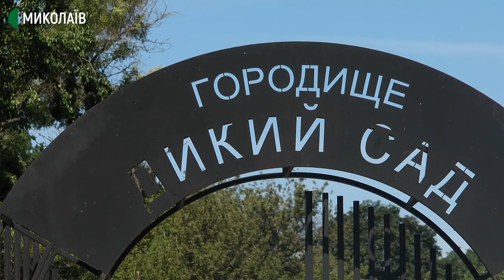Миколаївці влаштували толоку на території "Дикого Саду"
Миколаївці влаштували прибирання на території городища "Дикий сад". Розчищали територію від трави, сміття та готували локації до майбутнього фестивалю "Артперехрестя часів і народів", який триватиме з 21 по 22 серпня.

Авторка: Тетяна Макушева, оператор: Сергій Куропятник.